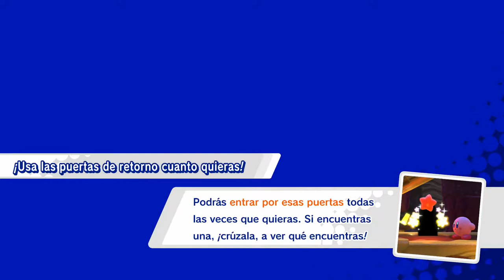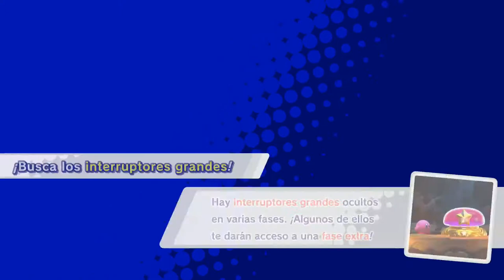Kirby Star Allies - #2